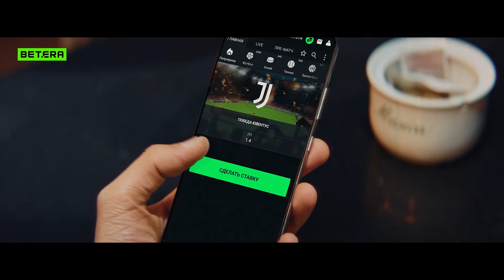На Килиманджаро в сланцах, а на велосипеде до Владивостока / Таксидермист Геннадий Пузанкевич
Переходи на обновленную платформу BETERA.by и делай свои эмоции от победы любимой команды еще ярче! Всем новым игрокам бонус

В этом выпуске Саша Сериков, Саша Кухаронок и Геннадий Пузанкевич познакомят вас с миром увлекательной таксидермии, расскажут о путешествии из Жодино во Владивосток на велосипеде и о том, как Геннадий поднялся на гору Килиманджаро в одних сланцах.

Геннадий: просто вбивайте в гугл "Геннадий Пузанкевич"

00:00 представление гостя
02:39 увлекательная таксидермия
20:34 рубрика Что? Где? Отзыв? от 21vek.by
27:54 путешествие на велосипеде: Жодино — Владивосток
44:04 рубрика Betera-экспресс: Проверка знаний о спорте и киберспорте
50:22 подъем на Килиманджаро в сланцах